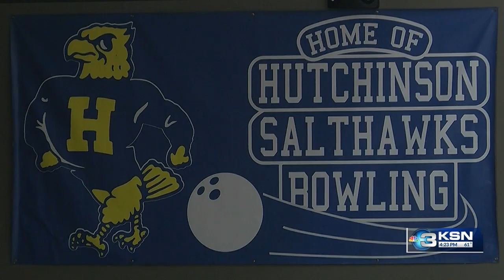Unified bowling: A great way for Kansas Special Olympic athletes to build new friendships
A few years ago, the Kansas State High School Activities Association partnered with the Kansas Special Olympics to create a new sport in the state